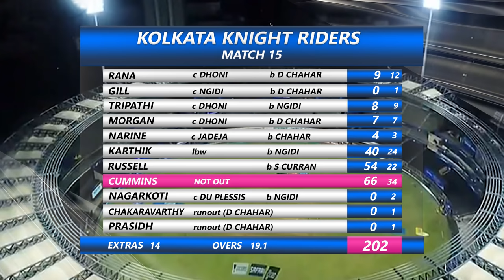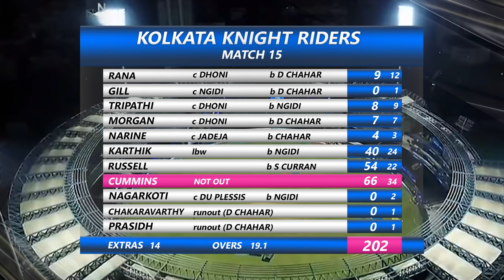IPL 2021 Highlights | CSK vs KKR 2021 highlights | Chennai vs Kolkata Highlights IPL Today Match 15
In the 15th match of IPL 2021 CSK won by 18 runs.
csk vs kkr Highlights, kkr vs csk 2021 highlights, chennai vs kolkata highlights, kolkata vs chennai 2021 highlights